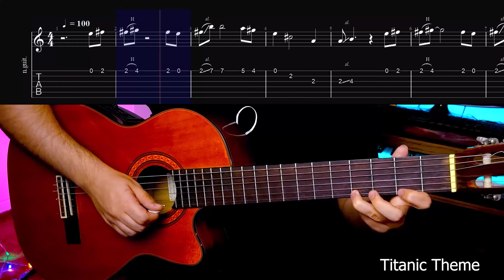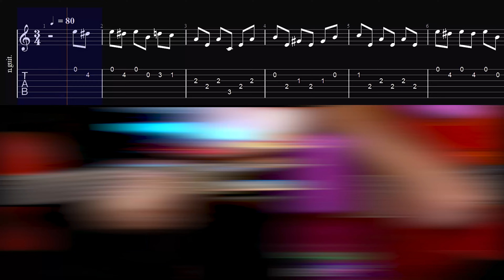"Unleash the Feels: Guitar Tabs for Emotional Songs That Will Tug at Your Heartstrings"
"💔 Unleash Your Feels with Heart-Wrenching Guitar Songs & Tabs | Emotional Melodies Revealed 🎸"